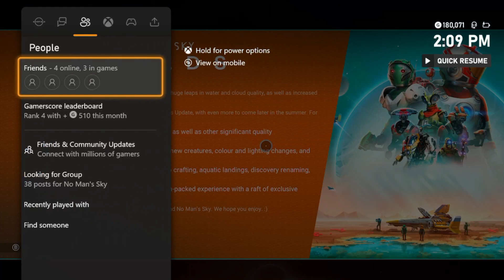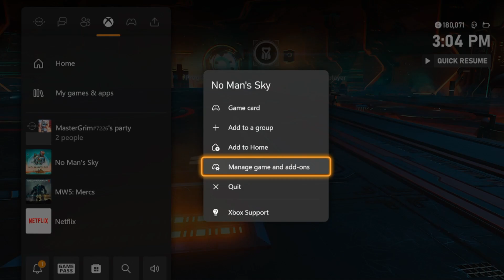No Man's Sky: Expedition 14 episode 1